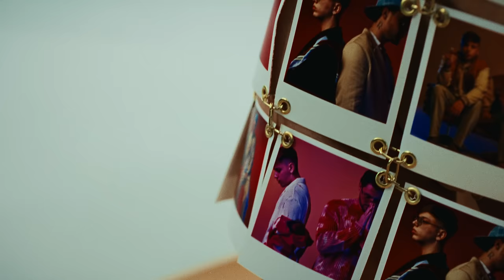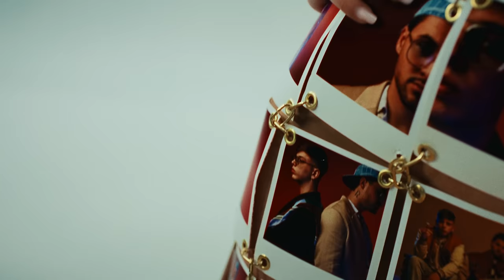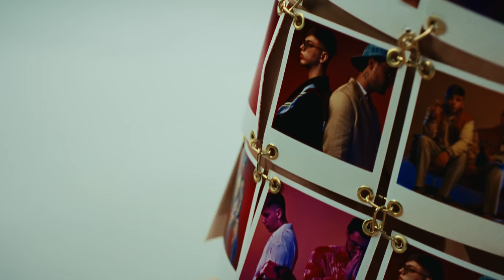Mario Fresh x RENVTØ - ROGNT (ft. Marko Glass) | Official Visualizer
Piesa produsa @BearMusicOfficial
Muzica: Mario Fresh, RENVTØ, Marko Glass
Text: RENVTØ, Mario Fresh, Marko Glass
Prod: RENVTØ, Mario Fresh

Regie: Qwba
DOP: Paul Tatcu
Productie: SPARK Production

Sahau
Sahau
Kucheza for me
Brake yo bunda down
Ya don’t know ya don’t
Scream it loud
Ya don’t know ya don’t know
Break yo bunda down

Baby pull it over
Come my side

Dezbraca-te baby make my night
Fato ai un sensual delight
Wakiti bamba you decide

A-A-A-A-A-Arogant te misti
Cand vorbesti ma frigi
Cu orice privire, cu orice mișcare
Ma faci sa-mi pierd mințile n-am scapare

Seara in downtown
Aroganta Wow
Arunci o privire
Ma-nec cu ce beau
Vrei sa pleci iubire
Atunci nu mai stau
Vad doar cum te miști
Prea aroganta te vreau

Aserejé
Eha, o iei
In gura dupa tine si-o plimbi pe unde vrei
Zambeste in oglinda tine te de umerii mei
Asta-i momentu tau dar trebuie s-o facem my way

Baby pull it over, pull it over like the
I just wanna see you break it down break it
Girl you really wanna come around comma
I know that you liking what you found

Come my side

A-A-A-A-A-Arogant te misti
Ma faci sa-mi pierd mintile n-am scapare

A-A-A-A-A…..